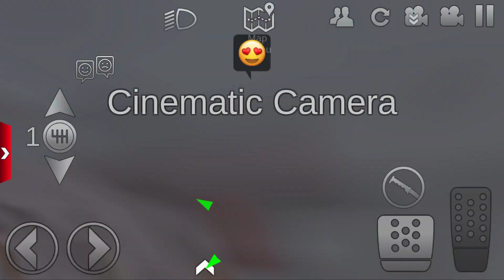Extreme Dirt Motocross Bike driving 3d Off-Road #1 - Offroad Outlaws Best bike Android Ios Gameplay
Motocross Bikes Offroad Outlaws #1 gameplay dirt Motor Bikes, red, orange, green, yellow bikes driving ATV bike mud off road, dirt bikes game 3d android Walkthrough best bike game android ios

Offroad Outlaws gives you what you want in an off-road game: Complete control over how you build, setup, and drive your rig, tons of challenges to complete, and multiplayer so you can explore the trails on the open-world maps with your friends.

CONTROL
You build your rig the way you want it. You have total control over chassis setup - stiffness, damping, travel, etc... and can even swap to a different type of suspension if you want (want a modern truck with an I-Beam setup in front, and a solid axle in back? No problem.) For vehicle control, you're given Tilt, Arrow, or on-screen Steering wheel controls. You choose!

DRIVE
With several open world maps to choose from you can drive your rig slow across challenging rock routes, or fast over the flat sands of the desert. Want to take a break from the trails? Go play in the stunt park where you can use the ramps to "test" your rig's durability, or test your drivings skills in the Rock Park.